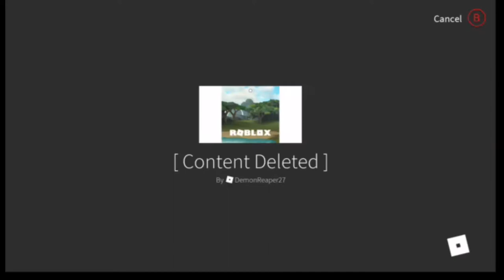PLAYING LUMBER TYCOON 3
ViralZaps channel